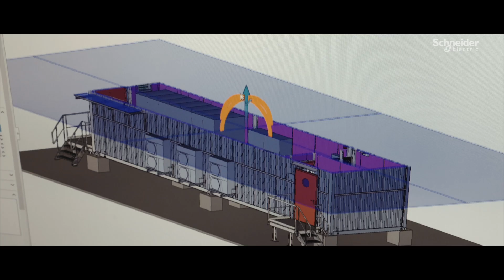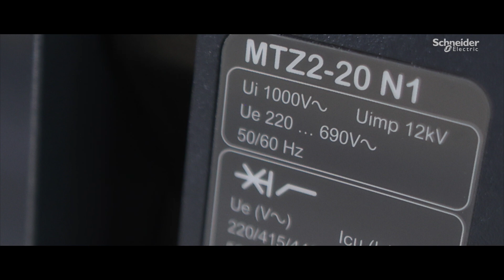Create Business Opportunity with Re-Manufactured MasterPact MTZ | Schneider Electric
Discover how re-manufactured MasterPact MTZ helped to create new business opportunity for Aventech, wining projects with lower carbon footprint and create a business under Circular Economy.

Aventech is a creator of solutions and designer of high/low voltage electromechanical equipment for specific, critical environments. Their projects involves in various energy markets: oil, gas, nucléaire, hydraulics, electricity, solar, etc. Aventech wined several projects of EV charging system with the advantage of the re-manufactured MasterPact MTZ, which is  45% of carbon footprint reduction.